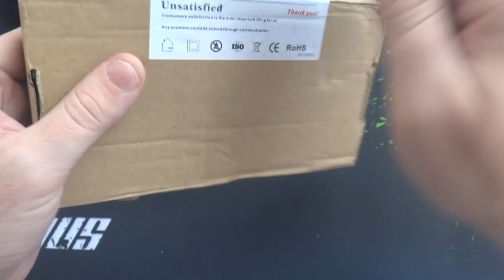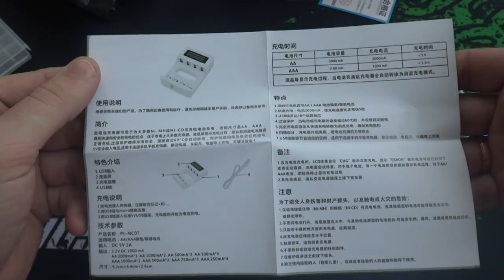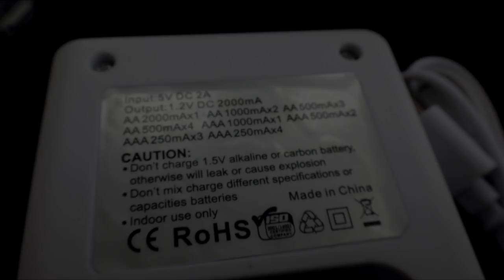Palo зарядка для аккумуляторов от USB